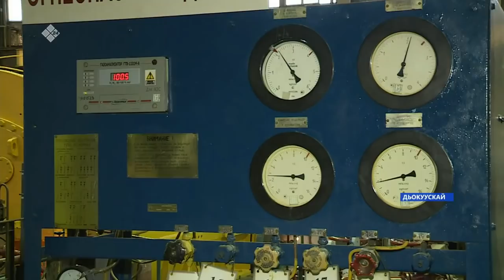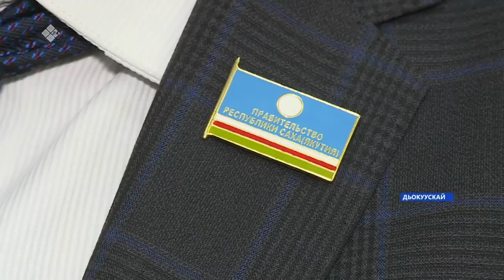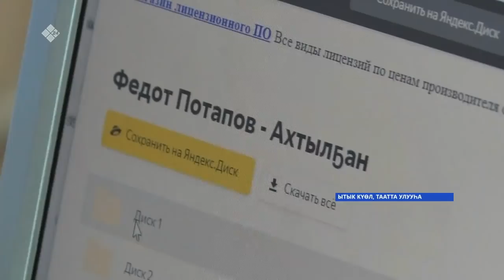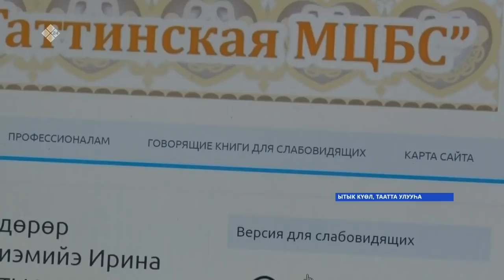«Саха сирэ» информационнай биэрии. Тохсунньу 19 күнэ 13:30ч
00:00 «Саха сирэ» информационнай биэрии:
00:34 Бастатан туран, эпид балаһыанньаны билиһиннэрэбин, Өрөспүүбүлүкэҕэ күннэтэ коронавируска сыстыы үрдуу турар.
01:46 Россияҕа коронавирус омикрон көрүҥэ төһө куускэ тарманан иһэрин туһунан  иһиитиннэрии билиҥҥитэ суох диэн премьер министр Михаил Мишустин эттэ.
02:19 Дьокуускайга сылааһынан хааччыйар кэлим тэрилтэ төрүттэниэҕэ.
05:07 Хоруона дьана көбөн кэлэн, үгүс тэрилтэ үлэтин халыыба уларыйда.